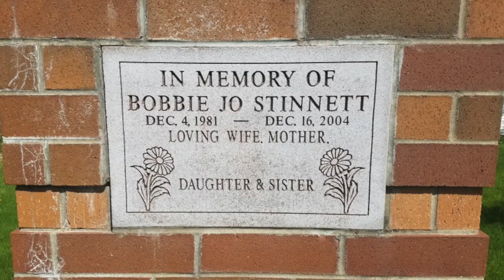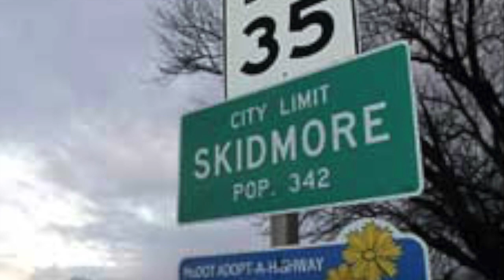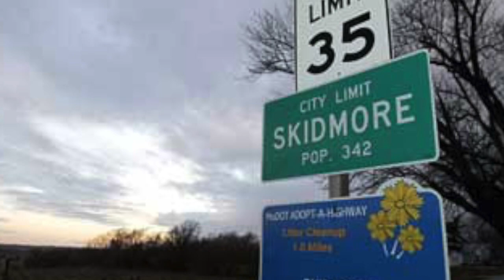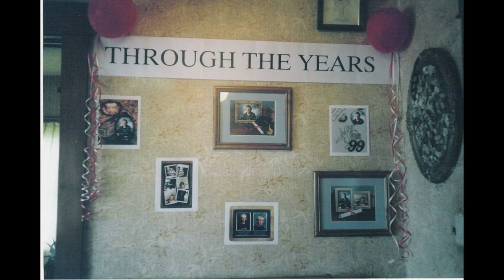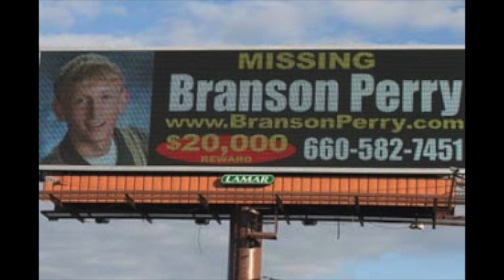The Vanishing of Branson Perry - Trace Evidence #89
Twenty year old Branson Perry was living with his father, Bob, in Skidmore, Missouri.  While Bob was in the hospital, Branson invited friends over to help clean the house and fix his car, a nice surprise for his return home.  Sadly, Branson would disappear before he ever saw his father again.

Over the course of the next decade, Branson's parents would search for him.  Bob would pass away in 2004, and his mother Rebecca followed in 2011.  Sadly both went to their graves never knowing what became of their son.

Throughout the course of the investigation, authorities examined friends close to Branson, a violent and vicious felon and those involved in the drug trade.  Despite all of their efforts, some eighteen years later, they have more questions than answers.